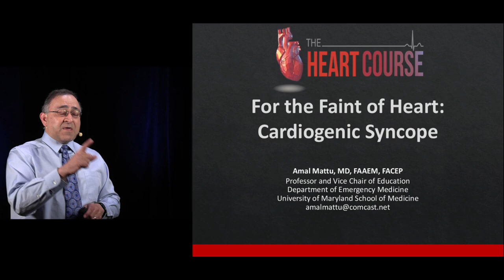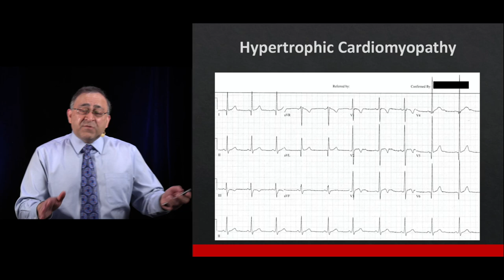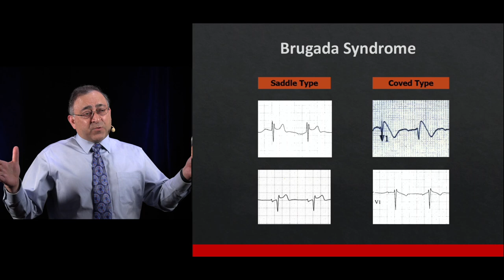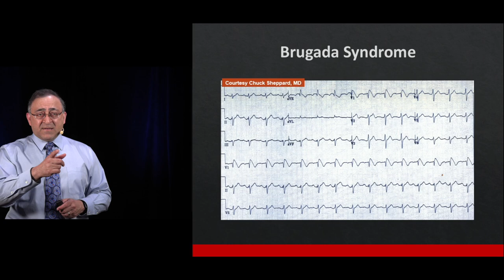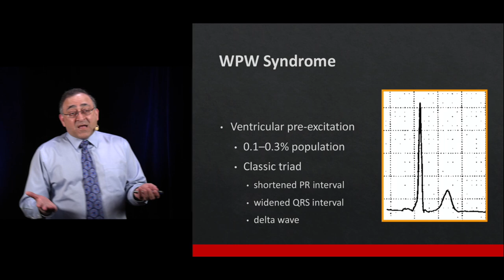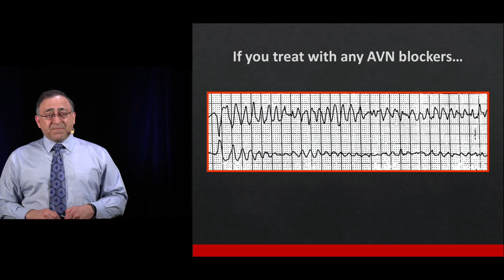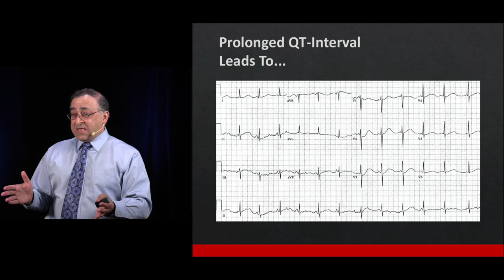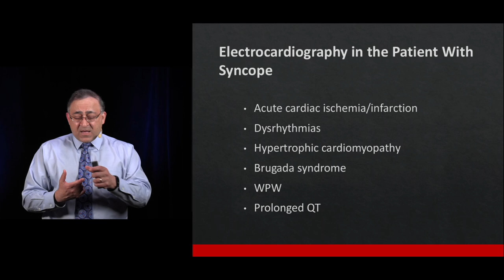Cardiogenic Syncope - For the Faint of Heart | The Heart Course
Cardiogenic Syncope - For the Faint of Heart by Amal Mattu, MD

The Heart Course Online Program

With expert faculty including Amal Mattu, MD, this online CME course helps you manage a wide variety of cardiovascular emergencies.

Watch or listen instantly and earn up to 12 AMA PRA Category 1 Credits™. Be empowered and equipped to handle almost any type of cardiovascular emergency.

Topics Include:

✓ Faster Than a Speeding Bullet: Narrow Complex Tachycardias
✓ Atrial Fibrillation Risk Stratification
✓ Wide-Complex Tachycardias
✓ Bradydysrhythmias
✓ Cardiac Arrest Care
✓ For the Faint of Heart: Cardiogenic Syncope
✓ Decompensated Heart Failure
✓ Smaller Hearts, Not Smaller Emergencies - Part 1 (Pediatric Cardiac Emergencies)
✓ Smaller Hearts, Not Smaller Emergencies - Part 2 (ECG Primer, Syncope, Myocarditis)
✓ Cardiotoxic Drugs of Abuse
✓ Don’t Just Do Something…Stand There
✓ STEMI Mimics You’ve Got to Know!
✓ Emergency Cardiology Update: The Articles You’ve Got to Know!
✓ Cardiogenic Shock
✓ Ripping It to Pieces: Acute Aortic Dissection
✓ Welcome to the Machine: Device Emergencies
✓ Potpourri
✓ Endovascular Therapy: State-of-the-Art Stroke Care
✓ Posterior Stroke
✓ Subarachnoid Hemorrhage…and Other Thunderclap Headaches